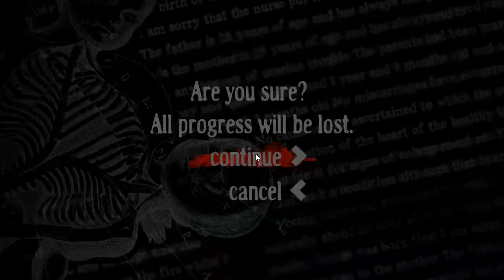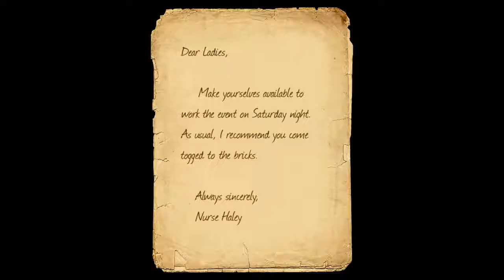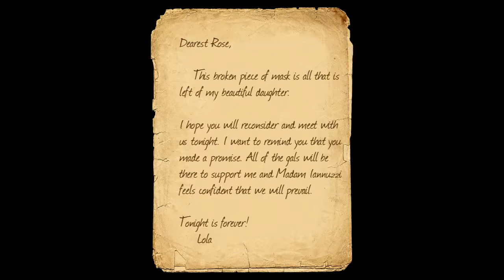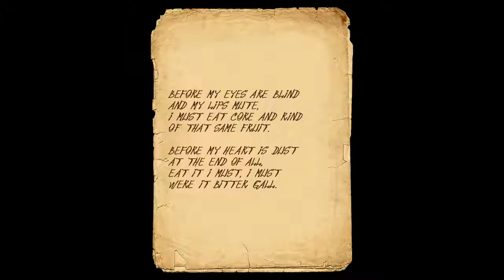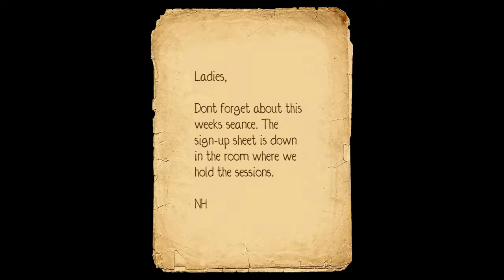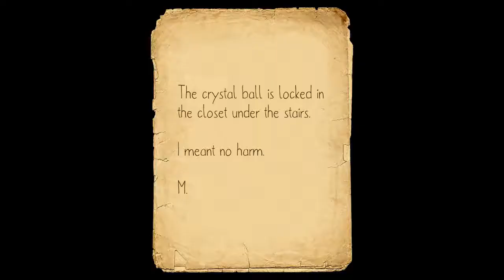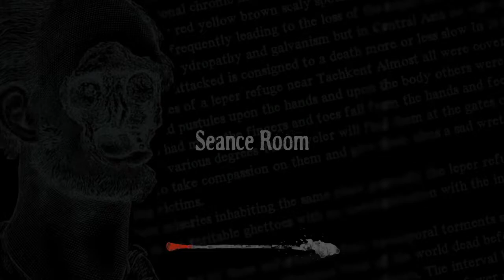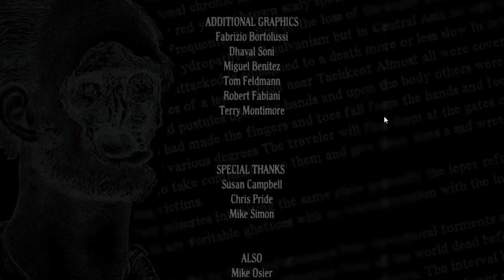LAZARETTO PC FULL GAMEPLAY(HD) | SCARIEST GAME OF THE YEAR | STEAM HORROR GAME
LAZARETTO is a first-person survival horror video game set in the current day. You play the descendant of a man who once worked at an old and inactive facility, rumored to be located on a haunted quarantine island…a Lazaretto.